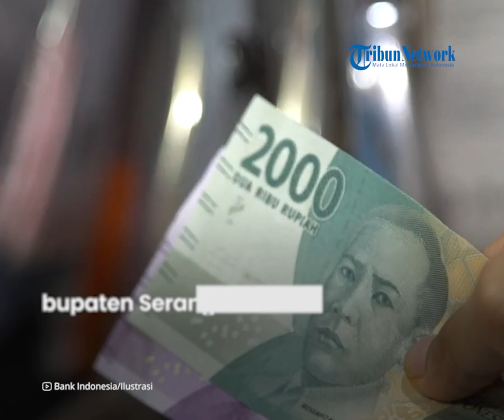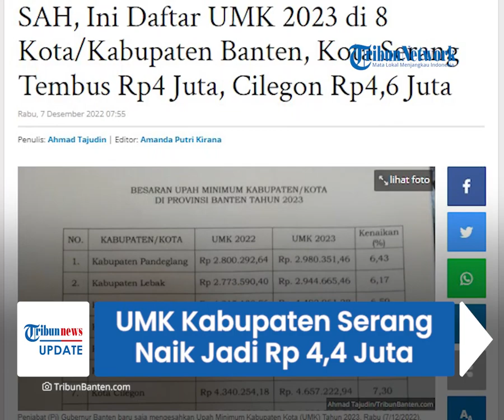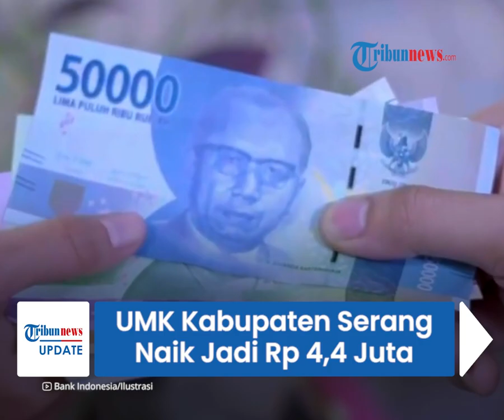UMK Kabupaten Serang 2023 Naik 6,59 Persen Jadi Rp 4,4 Juta, Pj Gubernur Banten: Sesuai Permenaker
TRIBUN-VIDEO.COM - Pemerintah Provinsi Banten telah mengumumkan besaran upah minimum kota (UMK) tahun 2023.

Untuk Kabupaten Serang, besaran UMK naik menjadi Rp 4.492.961,28.

Kebijakan ini akan mulai berlaku pada 1 Januari 2023 mendatang.